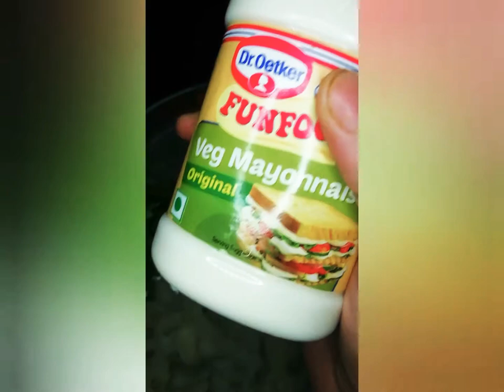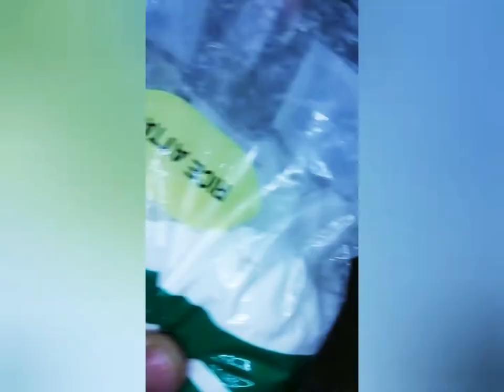Ep:-32 mexican aloo tikki burger, ek baar ese banaye, dusre burger pasand nhi aayege.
Hello everyone,
Welcome to the supriya talk show 🙏🏻👍🏻🔔

Toh friends aaj humne mexican aloo tikki burger banaya hai. Or wo bhi 4 महीने k baad.
Yaar Lockdown ho gya toh isliye, or abhi bhi jb mai bana rahi thi तभी mere pass Bahot kuch nhi tha toh maine use skip kr diya apne recipe se, or aap sbko pta hai eske baad bhi mere burger bahot jada yummy bane hai. 😋

Please aap sab jarur ek baar ye mexican aloo tikki burger banaye, yaar bahot jada yummy banta hai jhuth nhi bol rahi hu 😉 banao apne ghar pr family or friends k sath ye recipe shere kro.
Or mujhe btao bhi ki accha lga ki nhi.

इससे aapko mere new video ka notification मिल jayega.